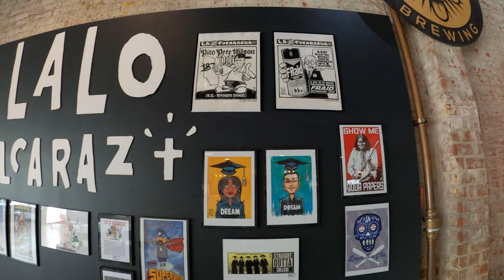Border X Brewing in Bell, California (4K)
Hey, what's up everyone. Hope you're all happy and healthy! Now, if you're around the Bell, California area. Make sure to stop by Border X Brewing and try there local beer and food. I gotta say the Sea Senior lager beer was really good and refreshing. Pretty good for a 4.5% lager. I do plan to go back and make a food review. This is video #33